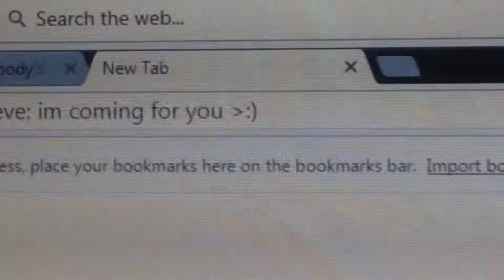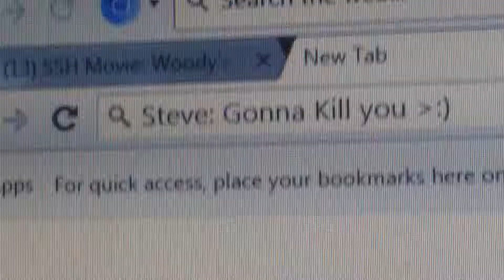SSH Movie: Steve!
Hdhsus